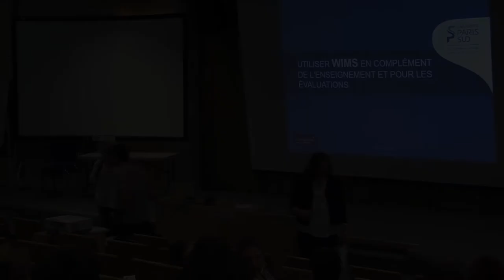WIMS 2018 Sabine Guyonvarh